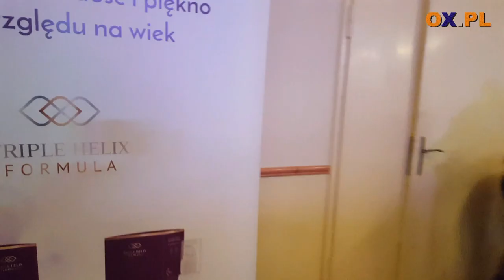Gala taneczna Drogomysl 13 06 2018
Wróć do edycjiGala taneczna w Drogomyślu 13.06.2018
┌ Rozwiń Opis